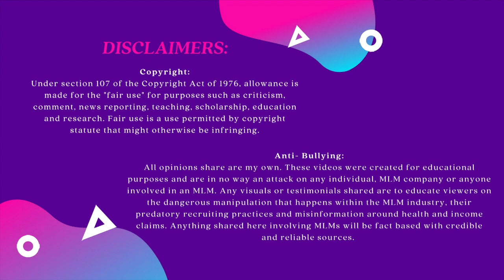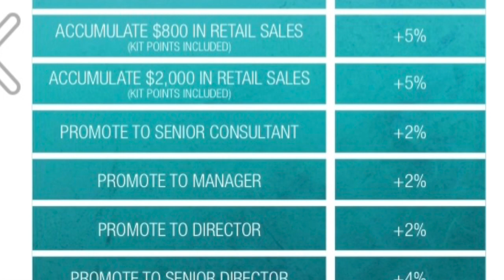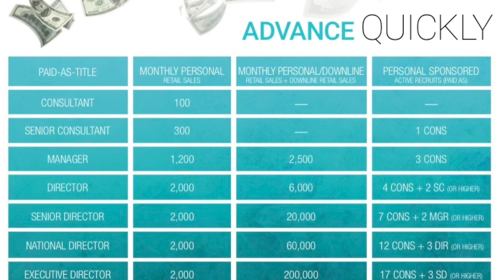Lovewinx is SO CRINGE!!!!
Your time is more valuable!!!

Please make sure to use MLM Horror Story as the title or I won't see it and let me know if you want to remain anonymous.

All opinions are mine and based on my experiences. Please do not send any hate or negativity to anyone involved in an MLM. The best thing you can do to support them is to listen, be kind and connect them to resources so they can make their own decisions. Not everyone involved with an MLM is a bad person. They are very much a victim of their upline that has manipulated them to make money, in my opinion. **